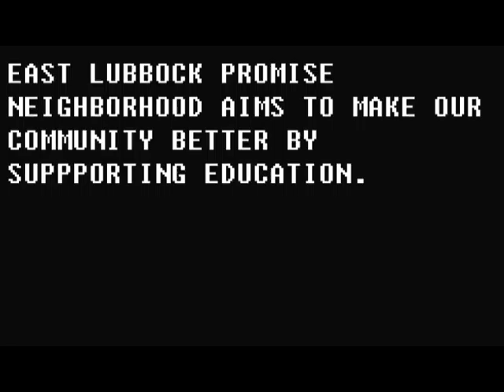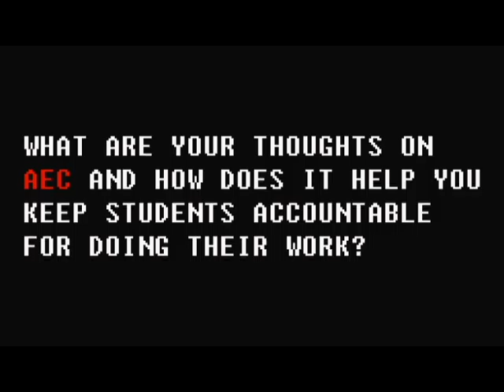GTM Demo 1